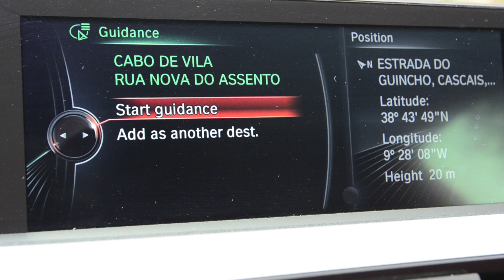iDrive Touch BMW 4 Series - DEMO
We are testing the new iDrive Touch in the BMW 4 Series.